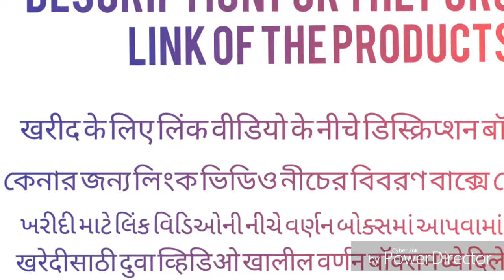New Fancy Flat Sandals Latest Girls Flat Sandals latest trending Amazon sandal